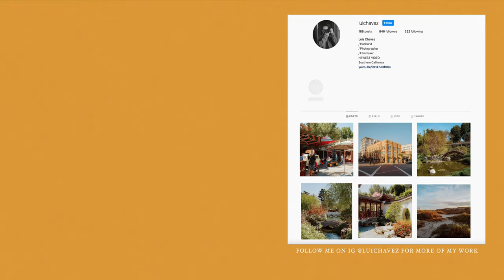DISNEY CALIFORNIA ADVENTURE Street Photography (Leica Q2)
I visited one of my favorite theme parks and brought my camera along for the ride. Wanted to put together something a little more fun and a bit different for the channel this week so I hope you all enjoy it!

► Main Camera /
► My Fav Lens /
► Everyday Photo Camera /